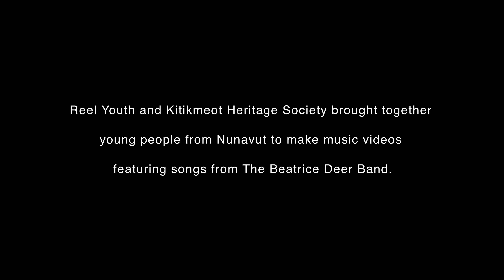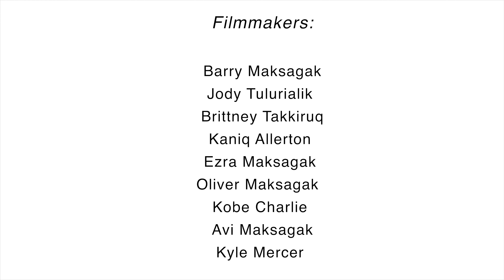History Music Video (youth-made)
Permission to use this audio recording was provided by Beatrice Deer in order to create this video.

Learning the principles of music video production young people from Iqaluktuuttiaq (Cambridge Bay), Kugluktuk, Gjoa Haven and Ulukhaktok created a series of short films set to original music by Beatrice Deer. This online film program, was made possible by Pitquhirnikkut Ilihautiniq / Kitikmeot Heritage Society.